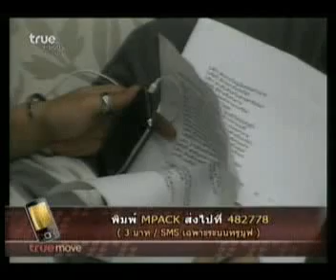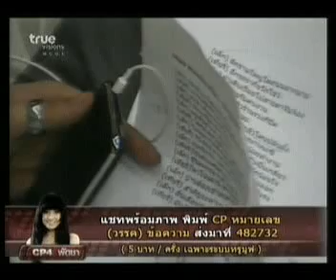ตี๋ แพง คนหนังเหนียว